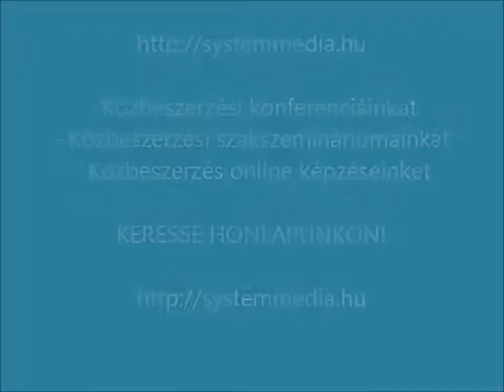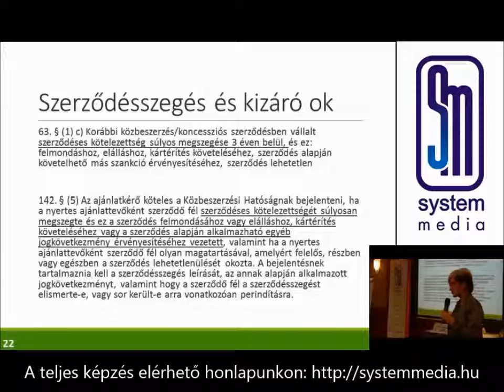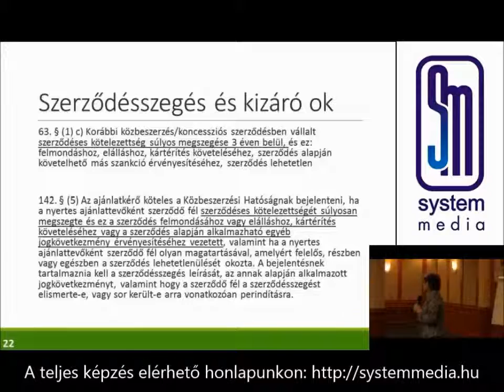Az új közbeszerzési törvény 2015. szerződésszegés, kizáró okok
Közbeszerzés tantermi és online képzéseinket és szemináriumainkat keresse honlapunkon!
A 2015. november 1-ejétől hatályba lépett új közbeszerzési törvényt alapjaiban reformálja meg a közbeszerzési szabályozást. Az európai uniós követelményeken túlmutató összetett célrendszer megvalósítása érdekében a jelentősebb változtatások mellett számos kiigazításra kerül sor a jogszabály szövegében. A részletszabályok mintegy 70 százalékban változtak, szakértők szerint az eddigi legjobb törvény (törvény változás)  született.